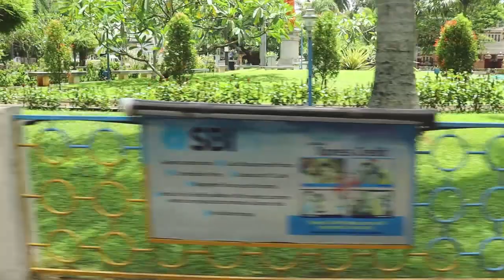history of poojappura -trivandrum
Poojappura known as "The heart of Trivandrum" is a Suburb of Thiruvananthapuram (Trivandrum) in India. It is located in the south-east part of the city, surrounded by Jagathi, Karamana, Mudavanmugal and Thirumala. This place was once used as the worship place during the Navaratri festival season. The name Poojappura comes from the fact that it was here that the King of Travancore used to arrive during Mahanavami celebrations for the pooja (worship). There is the biggest Kavadi Procession on Vijayadeshami day with over 700 Kavadis, Paravakavadi, Suryakavadi, Mayilkavadi, Agnikavadi etc.

Poojappura is known for housing the Central Prison (Central Jail) of Kerala. The central jail is one of the oldest in the state and was built by British Engineers during Travancore Reign. The State Education Department (Pareeksha Bhavan), Head Office of HLL Lifecare Limited (formerly Hindustan Latex Limited), Head Office of State Bank of Travancore, Bharatheeyam Charitable Trust is located here.